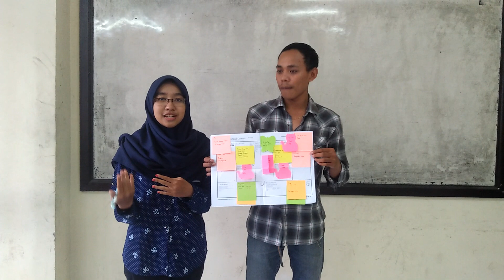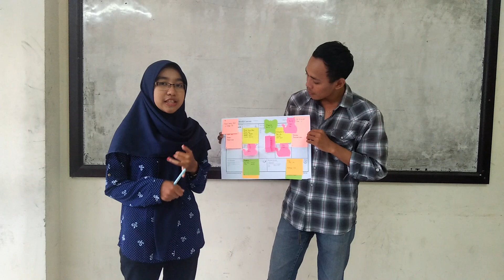IDE BISNIS MODAL KECIL - Magic Tea (Bisnis Minuman Teh Bunga Teleng dalam Kemasan)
Dear Viewers,
Berikut adalah video ide usaha yang mahasiswa di mata kuliah Entrepreneurship saya berusaha tuangkan dalam Business Model Canvas. Ide bisnis ini masih sangat memerlukan masukan brilian dari viewers sekalian, untuk itu saya mewakili mahasiswa saya memohon kesediaan viewers untuk urun saran dan komentar pada kolom komentar di bawah video ini. Berikutnya komentar viewers akan menjadi bahan pertimbangan kami untuk perbaikan ide bisnis ini untuk kemudian direalisasikan. Terima kasih.

Salam educated,
Ms. Dhias RD